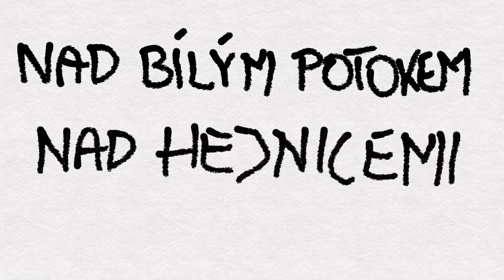Singltrek pod Smrkem - Hejnický hřeben (Nad Bilym Potokem, Nad Hejnicemi) 20140715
Drugi i trzeci odcinek Hejnickego Hrebena.